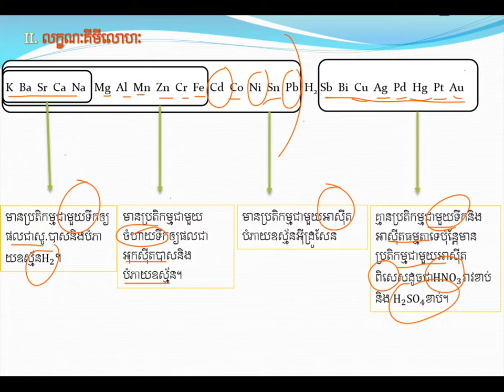លក្ខណៈគីមីរបស់លោហៈ||Chemical property of metal||គីមីថ្នាក់ទី១១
លក្ខណៈគីមីរបស់លោហៈ
ដកស្រង់ចេញពីសៀវភៅរបស់ក្រសួងអប់រំ យុវជន និងកីឡា
ជំនួយដល់ការសិក្សារបស់សិស្សានុសិស្សថ្នាក់ទី១២
គោលបំណងចែករំលែកចំណេះដឹងគីមីវិទ្យា